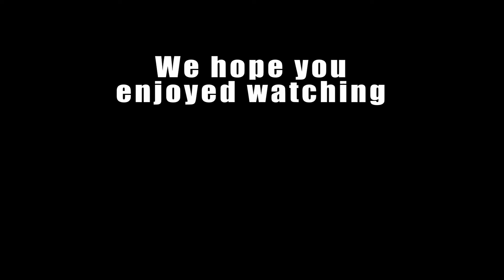试吃 KFC ZERO CHICKEN BURGER | 人造肉？ | 素肉 ？| 用蘑菇来做的肉？| Trying out KFC ZERO CHICKEN BURGER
We are trying out KFC ZERO CHICKEN BURGER , what are the ingredients?

新常态下的农历新年 2021 |Celebrating CHINESE NEW YEAR in Malaysia 2021 | MCO| CMCO | Sarawak |

Leave any questions or suggestions for future video ideas you would like to see in the comments down below.